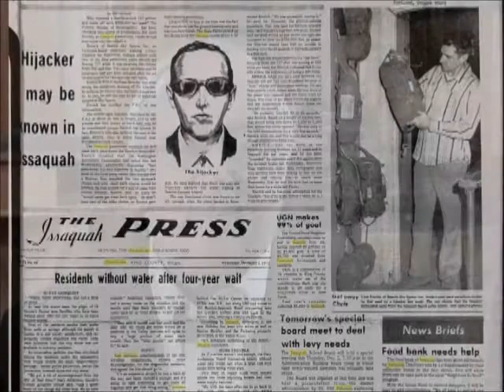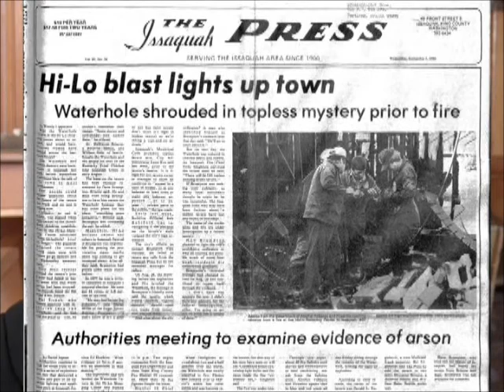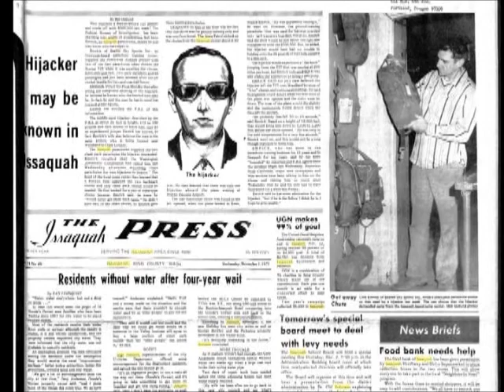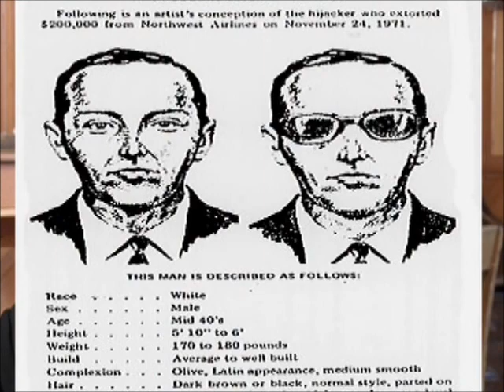True Crime in a Small Town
Ed Mott was on Issaquah's police force in the early 1970s. In spite of the fact that Issaquah was a small town at that time, some of the crimes committed there had far-reaching connections to D.B. Cooper, Ted Bundy, and organized crime.